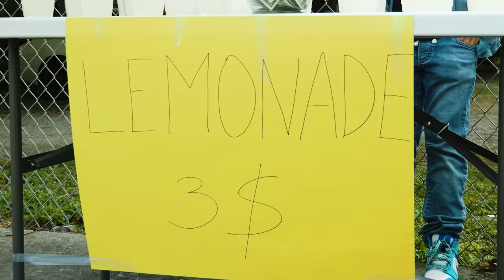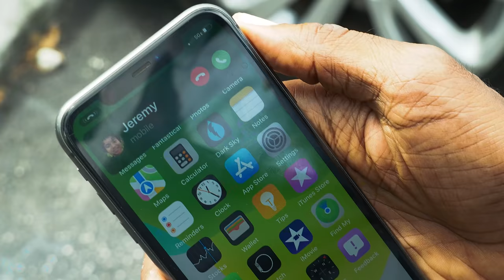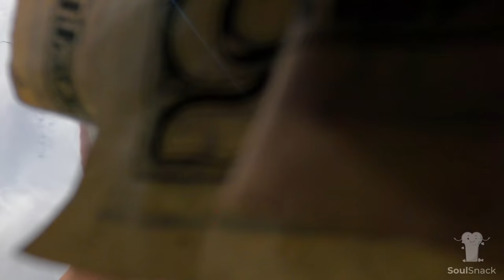Crazy Karen Decides To Destroy Children's Lemonade Stand (Then This Happens)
Mango Park Elementary students Jeremy and Lucas are tasked with creating a profitable small business for their school project.  The boys decide to create a lemonade stand in their neighborhood.  After a few successful hours of selling lemonade, Jeremy and Lucas are confident they will reach their fundraising goal.  But when a strange lady approaches and demands that they cease operations immediately, the boys quickly realize they may be in serious trouble. Watch this Crazy Karen learn a hard lesson.

Starring
Verne Alexandre
Renato Nicastro
Jacob Planes
Katherine Wright